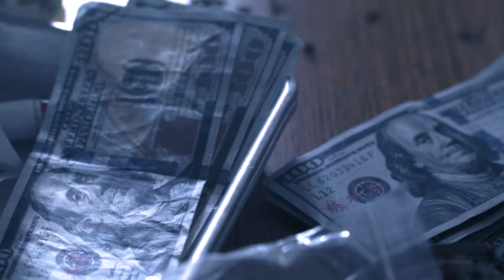Rome Streetz - 96 nauti windbreaker Shit (produced by jr swiftz)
Directed by Manuall focus